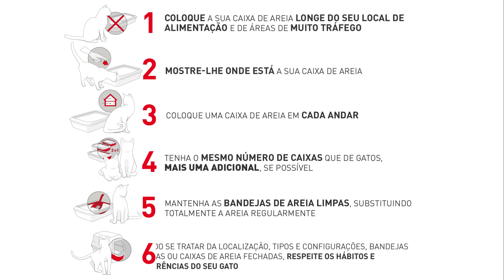Como treinar o meu gato com a caixa de areia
Ponha a sua caixa de areia num local tranquilo
Mostre-lhe onde está a sua caixa de areia
Coloque uma caixa de areia em cada andar
Proporcione uma caixa de areia por cada gato
Mantenha as bandejas de areia limpas
Respeite os seus hábitos e preferências